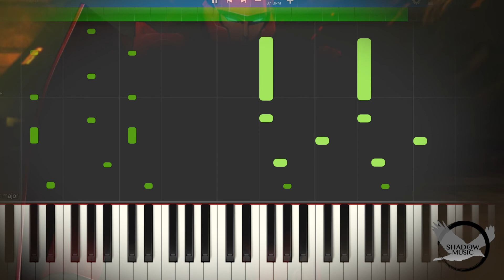Alexander Bornstein - Elita-1's Theme tutorial [synthesia]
Firstly I want to thank you all for the overwhelming love regarding my orchestral cover for Elita's theme... Following that, I thought it would've been a good idea to arrange it for piano only.

This is my first time using Synthesia, so I still need to figure out how to separate the right hand from the left hehe. But since this is a rather simple song, I decided to leave it as it is.

I do not have any sheet music available as of yet, I will try to look into that in the future.

Original soundtrack composed by Alexander Bornstein

Arranged by Siloé Dubois